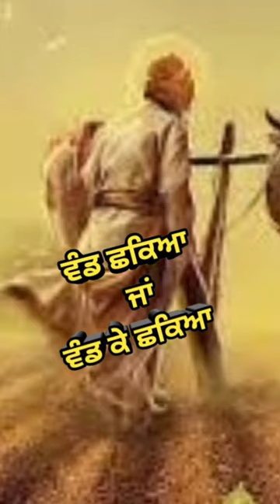ਅਸਲ ਅਰਦਾਸ ਕਿਵੇਂ ਹੈ || grs || rajwinder singh short video || sikh knowledge video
video title -ਅਸਲ ਅਰਦਾਸ ਕਿਵੇਂ ਹੈ || grs || rajwinder singh short video || sikh knowledge video

mere is channel te aap sabda swagat hai
Is channel te jo tuhanu video milniya han oh religious, dharmik jankari nal bhariya hoyeya han
Is lyi ik vdiya jiwan jaach lyi dharmik hona jruri hai aap ji mere is channel nal jud k Dharm de bare vich swal jwab v kar skde ho comments de Rahi
 so vad to vad is channel nu support kreyo
ik new channel v hai Jisda nam aapa rakheya hai
GRS  5MViews